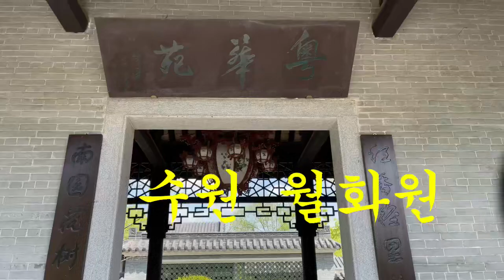수원 월화원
수원 중국식정원 월화원